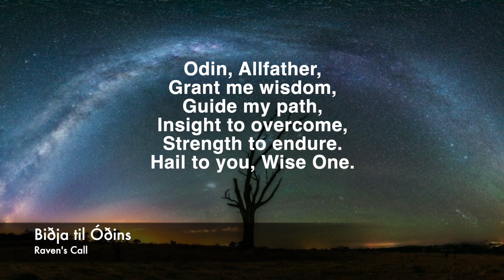Biðja til Óðins (a prayer to Odin)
A prayer to Odin. on a meditative rhythm ...